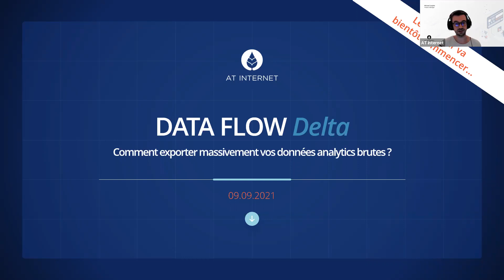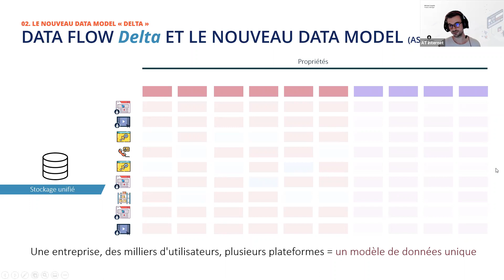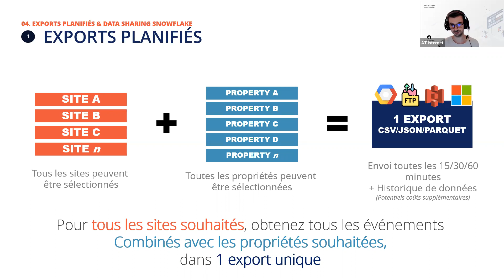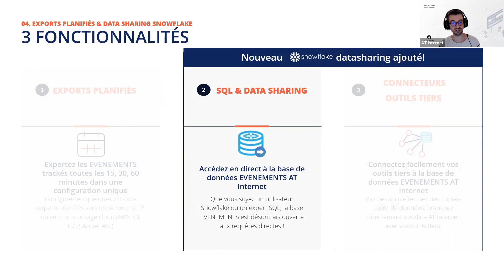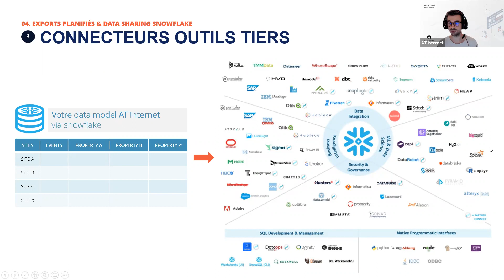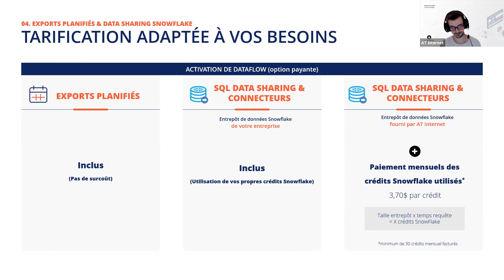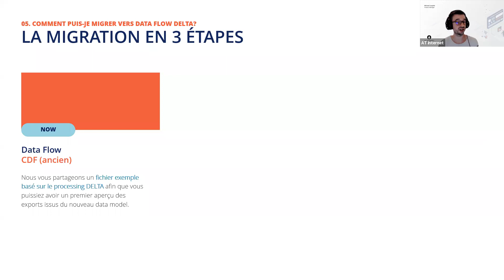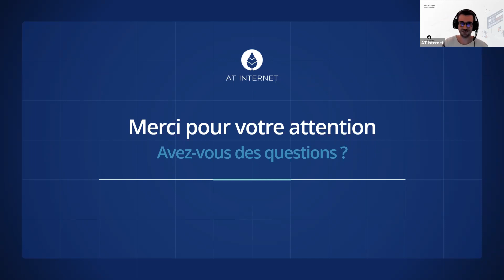[Webinar] Comment exporter massivement vos données analytics brutes grâce à Data Flow Delta ?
Vos données analytics sont précieuses et nécessitent bien souvent d’être exportées sur votre datalake ou partagées vers des outils tiers afin d’être retravaillées.

La nouvelle version Delta de Data Flow répond exactement à ce besoin. Dans ce webinar, nous vous proposons de :
- Comprendre le fonctionnement de Data Flow.
- Découvrir en profondeur les nouvelles fonctionnalités offertes par cette nouvelle version Delta.
- Partager avec vous les étapes nécessaires à la migration vers Data Flow Delta.